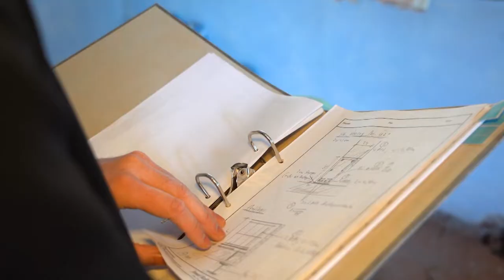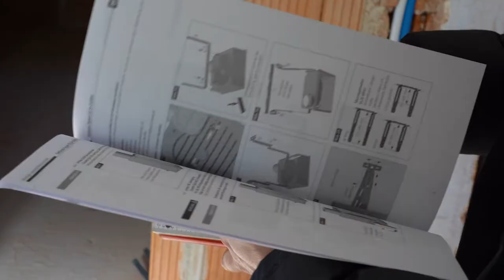🏚️ Altes Haus richtig ⚒️ sanieren! Kampf gegen Lieferverzögerungen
Wohnhaus richtig sanieren! Energieberater Andreas vom Green Tech Unternehmen Salzburg AG zeigt, wie es geht! Dabei muss er am eigenen Leib den Kampf gegen Lieferverzögerungen fechten. Andreas renoviert Einfamilienhaus seines Großvaters. Fenster werden getauscht, neue wärmeisolierte Fenster eingebaut. Die Heizung wird mit einer umweltfreundlichen Wärmepumpe aufgerüstet. Dazu wird auch noch ein Vollwärmeschutz angebracht und viele weitere Maßnahmen zur Sanierung gesetzt. Diese und viele weitere Maßnahmen sind jedoch aktuell nicht einfach. Lieferverzögerungen machen den Häuslbauern und -sanierern das Leben schwer. Wie Andreas von der Energieberatung damit umgeht, schildert er im Interview.

00:00 Andreas und sein Haus
00:17 Kampf gegen Lieferverzögerungen
01:11 Kellerdämmung
01:46 Der lange Weg zum fertigen Haus